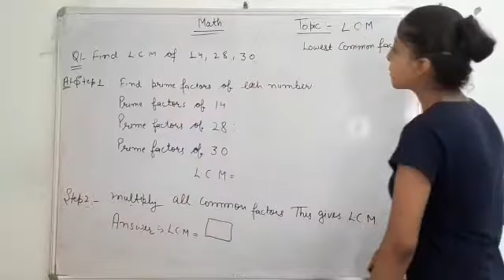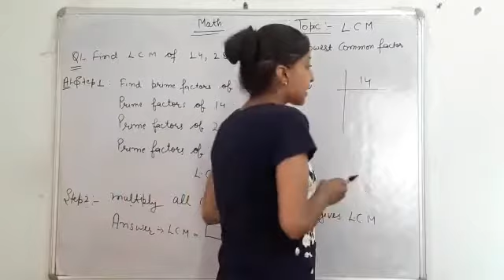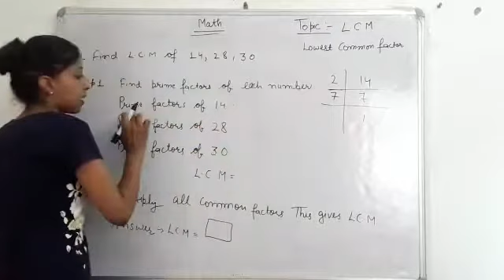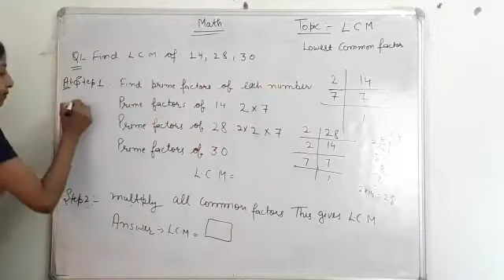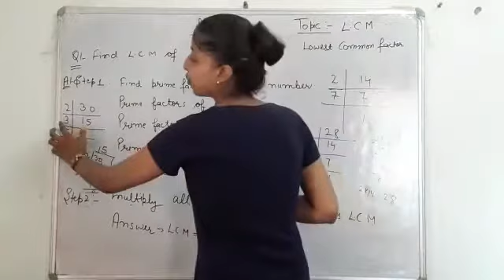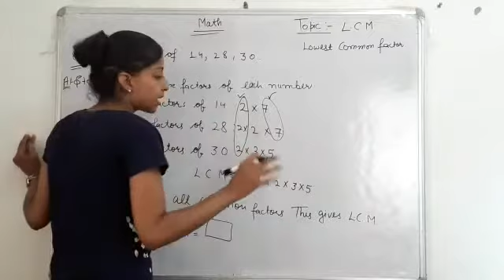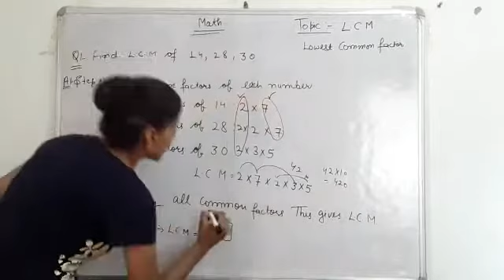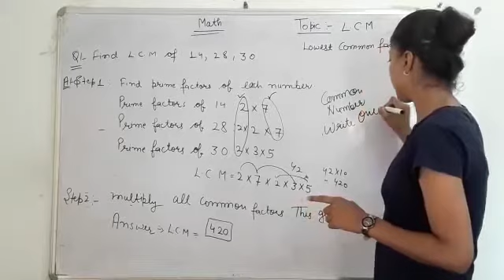Grade 5/ Math / L.C.M. / July 20